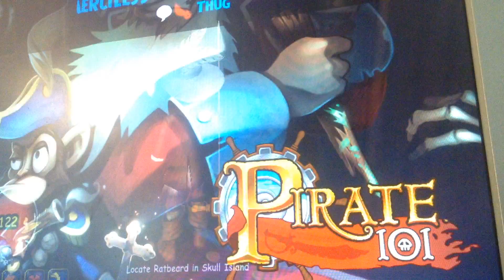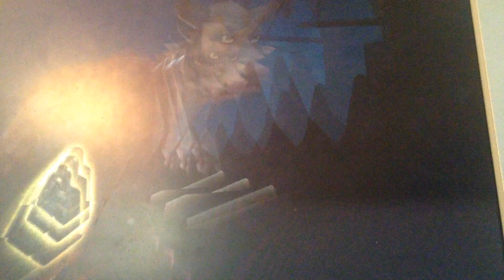Pirate 101 Buccaneer Full Game Walkthrough Part 7: THE BREAK IS OVER?! NO, IT CAN'T BE!!!!!!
Well I'll admit the break was great while it lasted -.- Bear with me in my pain, Shoulder to cry on, Anyone?